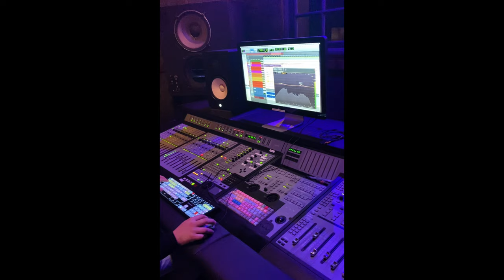Jonathan Moffett Performs "Blinding Lights" by The Weeknd (with BEHIND THE SCENES FOOTAGE!)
Moffettizing "Blinding Lights" by the Weeknd with behind the scenes footage and my personal commentary on the process!

What song would you like to see me "Moffettize" next?

►Jonathan Moffett Resources
Links to Jonathan Moffett’s Website & Social Media Pages:

►About Jonathan:
Jonathan “Sugarfoot” Moffett has recorded and/or toured with some of the greatest pop artists of our time, including Elton John, Janet Jackson, The Jacksons, Quincy Jones, Diana Ross, Cameo, Lionel Richie, George Michael, Kenny G, Doug Miller, Peter Cetera, Bill Meyers, and Cirque du Soleil, besides guest appearing at popular television shows like The Tonight Show, Good Morning America, Saturday Night Live, and The Arsenio Hall Show.

Among his biggest musical feats, none come close to his extensive work with the all-time greatest pop artists of the last 100 years: Michael Jackson and Madonna. Jonathan toured extensively with Madonna and recorded drums for several of her albums, including “True Blue” and “Like A Prayer”. As for the king of pop himself, Jonathan was his drummer for The Destiny Tour, Triumph Tour, Victory Tour, 1988 Grammy Awards with Michael, HIStory Tour, Michael Jackson: 30th Anniversary Celebration, This Is It, & Cirque’s Immortal World Tour.

✉️ Send fan mail to:
Jonathan Moffett
2219 West Olive Ave